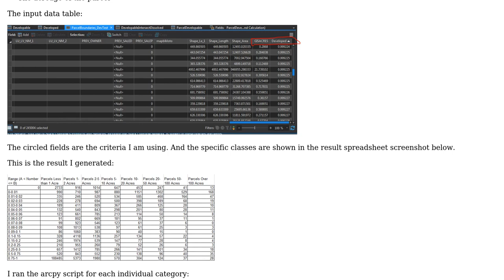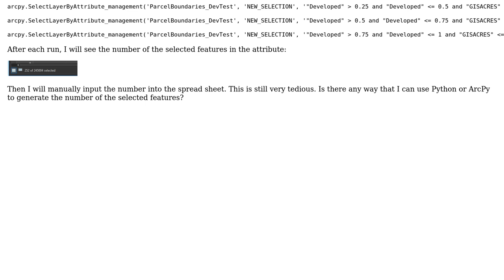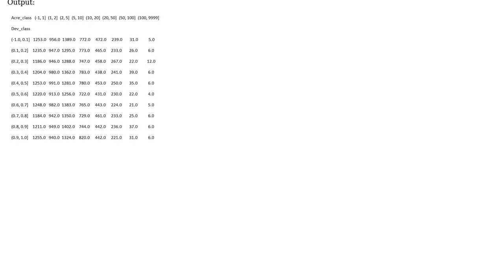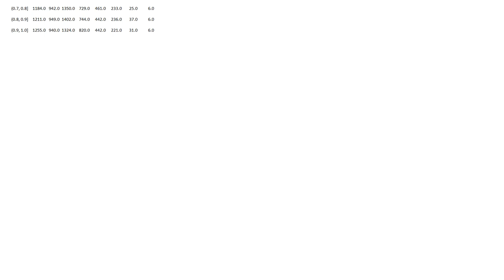Use ArcPy/Python to print out the number of selected features based on different selection criteria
GIS: Use ArcPy/Python to print out the number of selected features based on different selection criteria

With thanks & praise to God, and with thanks to the many people who have made this project possible! | Content (except music & images) licensed under CC BY-SA | Music | Images & others | With thanks to user Emil Brundage user BERA user AndrewLebron and the Stack Exchange Network Trademarks are property of their respective owners. You are responsible for your own actions.